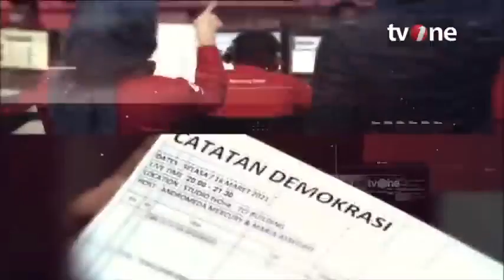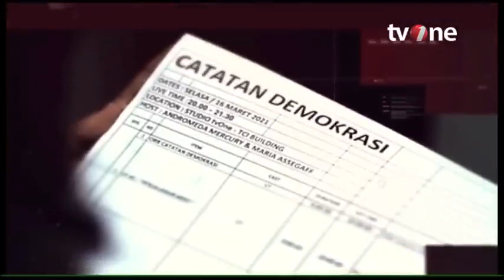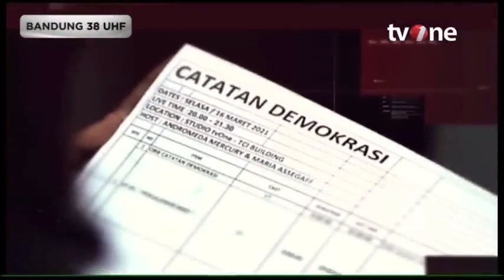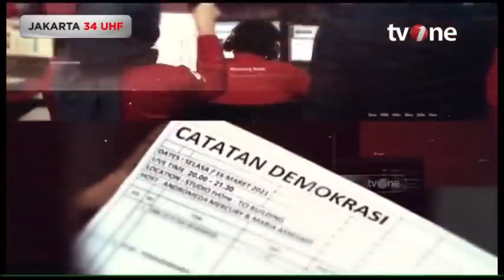Catatan Demokrasi tvOne_Bujuk Rayu Politik Peta Koalisi Terbolak Balik | Dipersembahkan Sarung BHS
Suhu politik sudah mendidih. Alih-alih makin gigih, koalisi justru makin ringkih.

Berkali ditagih, siapa cawapres paling sahih. Lobi sana-sini, setelah itu berselisih. Hati-hati dalam memilih, salah tunjuk bisa tersisih.

Saksikan CATATAN DEMOKRASI: "Bujuk Rayu Politik, Peta Koalisi Terbolak-Balik" live malam ini pukul 20.00 WIB.